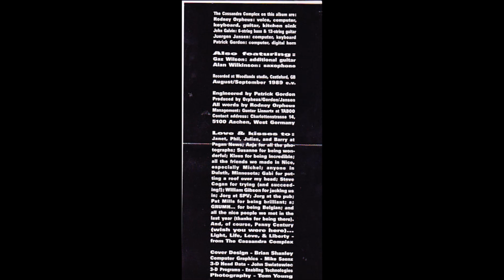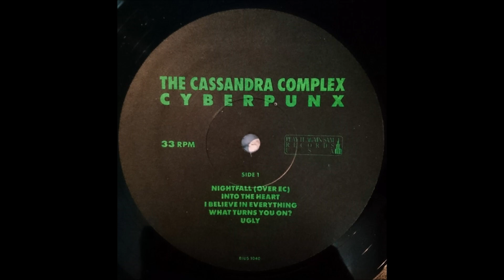B4-The Cassandra Complex-What turns you on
The Cassandra Complex – CyberpunxLabel: Play It Again Sam Records USA – BIUS 1040Format: Vinyl, LP, AlbumCountry: USReleased: 1990Genre: Electronic, RockStyle: EBM, Goth Rock Side 0 A1 Nice Work (If You Can Get It)A2 Let's Go To EuropeA3 Happy Days (War Is Here Again)A4 Jihad GirlA5 Sunshine At MidnightA6 I Want YouA7 Sleeper Side 1 B1 Nightfall (Over EC)B2 Into The HeartB3 I Believe In Free EverythingB4 What Turns You On?B5 Ugly Copyright © – Les Editions Confidentielles Phonographic Copyright ℗ – Play It Again Sam Records USA Manufactured By – Wax Trax! Records, Inc. Marketed By – Wax Trax! Records, Inc. Distributed By – Wax Trax! Records, Inc. Pressed By – CBS, Haarlem – 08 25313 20 Bass [6-string], Guitar [12-string] – John Galvin CGI Artist [3-d Head Data] – John Swiatowiec CGI Artist [Computer Graphics] – Mike Saenz (2) Design [Cover Design] – Brian Shanley (2) Engineer [Engineered By] – Patrick Gordon Featuring [Also] – Alan Wilkinson, Gaz Wilson Guitar – Rodney Orpheus Guitar [Additional] – Gaz Wilson Horn [Digital] – Patrick Gordon Keyboards – Jürgen Jansen, Rodney Orpheus Other [3-d Programs] – Enabling Technologies Performer [The Cassandra Complex On This Album Are] – John Galvin, Jürgen Jansen, Patrick Gordon, Rodney Orpheus Photography By – Tom Young (4) Producer [Produced By], Programmed By [Computer] – Jürgen Jansen Producer, Programmed By [Computer] – Patrick Gordon, Rodney Orpheus Saxophone – Alan Wilkinson Vocals, Words By [All Words] – Rodney OrpheusReleased with a printed inner sleeve.[On back sleeve:]Manufactured, marketed and distributed by Wax Trax Records, Inc.© 1990 Les Editions Confidentielles ℗ Play It Again Sam USAManufactured, marketed and distributed by Wax Trax Records Inc.Printed in Canada[On spine:]A Play It Again Sam USA RecordRunouts are etched except '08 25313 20' which is stamped.